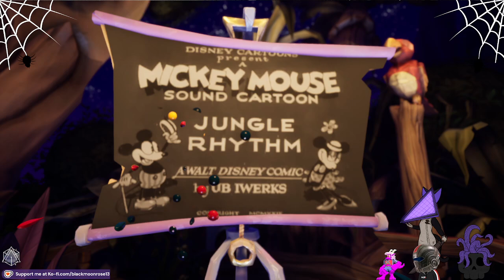Epic mickey grim grinning ghost come out to socialize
Epic Mickey! A game I followed for a long time long ago was hyped when I saw the concept art decades ago, and just...ahhh...then cried cause I didn't own a Wii and it was a wii exclusive! Well now its years later and a remaster was made and its on pc and a person bought it for me and now I am here playing the game, and healing my inner child, who loves disney a lot...still made the planned 3rd game never came out. Still, Also this game might be one of the few I will play multiple times because multi ending...maybe, I don't know yet. Please enjoy the disney nerd being a bigger disney nerd than she was during kingdom hearts.